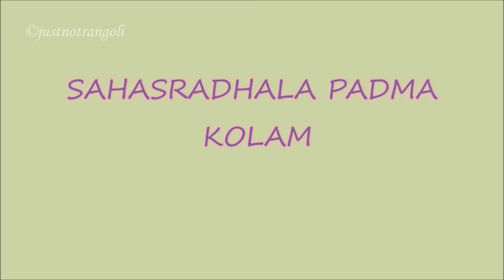SAHASRADALA PADMA KOLAM | LOTUS WITH THOUSAND PETALS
Hi friends... here is a step by step demo on how to draw Sahasradala Padma kolam.  Sahasradala padma means a Lotus with 1000 petals.  This is a traditional kolam which can be drawn on all festive ocassions.  This kolam is considered as very sacred and should be drawn only in pooja rooms.  In this video I have drawn this kolam in a very easy method.  If you follow the steps carefully, you can draw it without any difficulty.  All you need is a little patience and concentration to draw this kolam perfectly.  Drawing these kind of kolams is a real stress buster.  Do try it and experience it for yourself.  Give your feedback through your comments.  Your comments matter a lot to me...!

AMAZON LINK FOR THE STICKER SHEET ON WHICH I HAVE MADE THE KOLAM:

Amazon link for bird feeder: